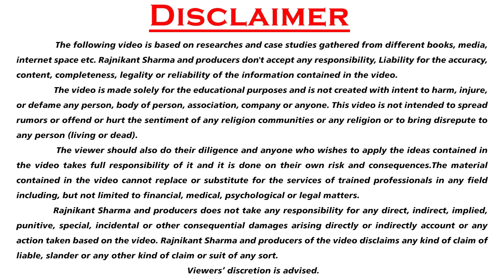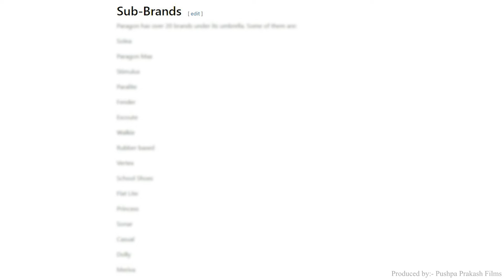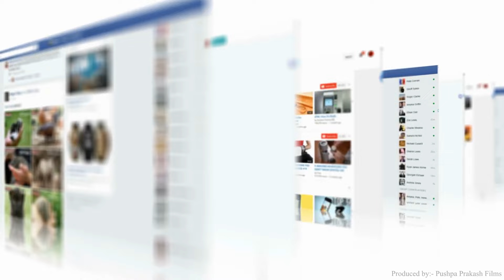82000000000 का FootWear Brand कैसे बना ?🔥Paragon Chappal Success Story, Business Case Study in Hindi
Title: Paragon Success Story, History of Paragon, Paragon Business Case Study, Best Footwear Brand in India, Case Study in Hindi

Namaskar Dosto,

Iss video me humne aapko bataya hai India's Best Footwear Brand Paragon Chappal Success Story ke baare me vo bhi in hindi.

Agar aap janna chahte hai Paragon Success Story ke baare me, to iss video ko jarur dekhe.

Ye India ki Trusted Footwear Brand hai jo apne Best Quality ke liye jani jati hai aur ye Footwear Brand itna Successful kaise hai iska reason aapko iss video me dekhne ko milega.

Iss video me Paragon Chappal Business Strategy and Paragon Business Model ke baare me bhi bataya hai.

Paragon Footwear Business Case Study ke baare me janne ke liye iss video ko jarur dekhe.

Aapko iss video me History of Paragon  jo Best Footwear Brand in India hai iski sari jankari mil jayegi.